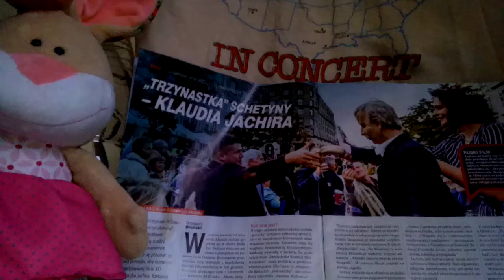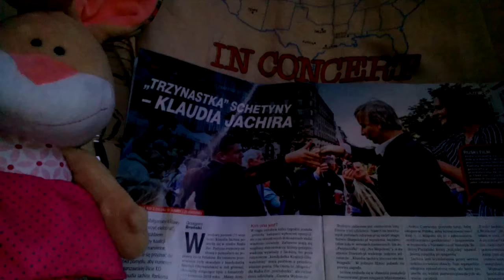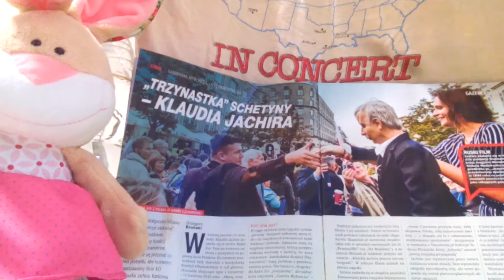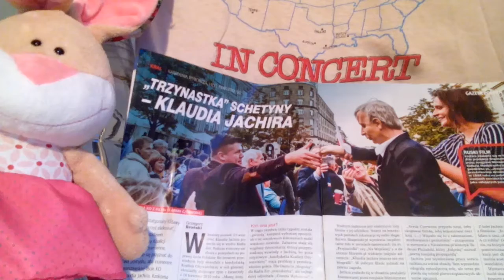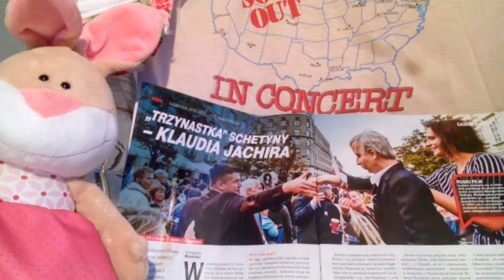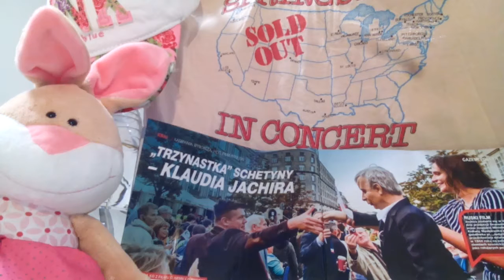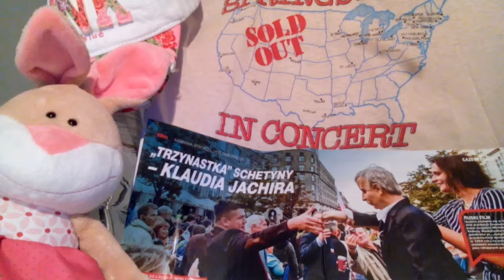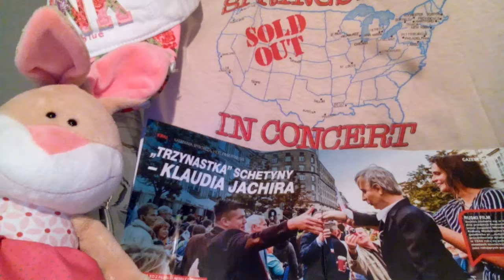CZY ZA TĘ ZDZIRĘ JANOWSKIEGO PRZEPĘDZILI JUŻ Z SEJMU,A HUSA SPALILI???!